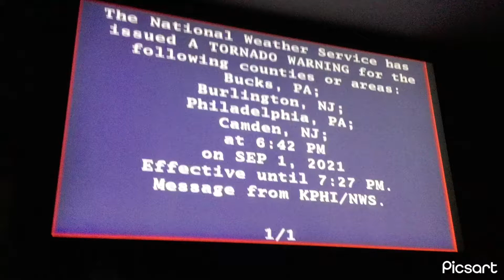🌪tornado warning on the TV and voice reveal🌪